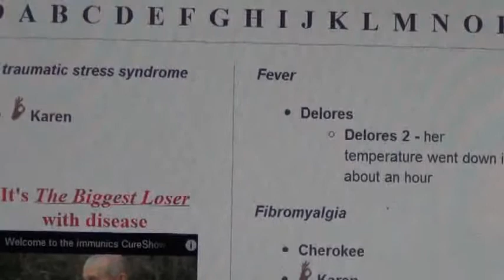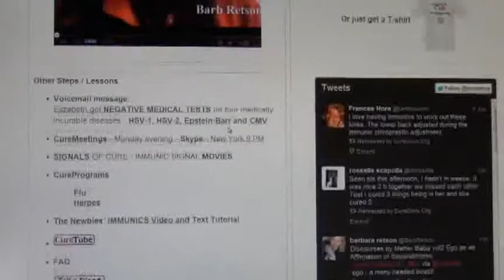Herpes 2: I'll Help You Cure Herpes -- I Cured Mine -- You Can Cure Yours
§ The CureDrive -- is a NONPROFIT where we DEMONSTRATE and teach CURE of medically incurable diseases on camera.
§ "Herpes simplex (Greek: ἕρπης herpēs, "creeping" or "latent") is a viral disease from the herpesviridae family caused by both Herpes simplex virus type 1 (HSV-1) and type 2 (HSV-2). Infection with the herpes virus is categorized into one of several distinct disorders based on the site of infection. Oral herpes, the visible symptoms of which are colloquially called cold sores or fever blisters, is an infection of the face or mouth. Oral herpes is the most common form of infection. Genital herpes, known simply as herpes, is the second most common form of herpes. Other disorders such as herpetic whitlow, herpes gladiatorum, ocular herpes, cerebral herpes infection encephalitis, Mollaret's meningitis, neonatal herpes, and possibly Bell's palsy are all caused by herpes.